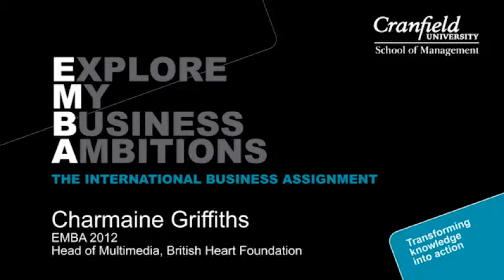The International Business Assignment - The Cranfield Executive MBA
Charmaine Griiffiths, EMBA 2012, Head of Multimedia, British Heart Foundation talks about one of the highlights on the MBA: The International Business Assignment.